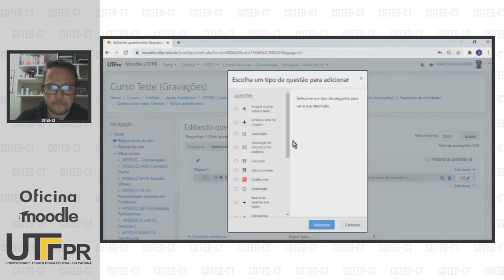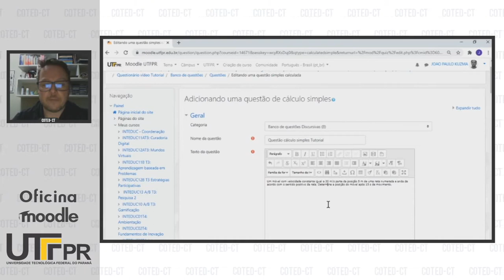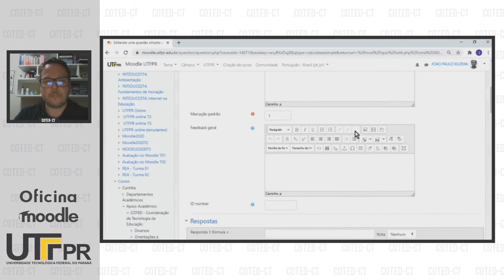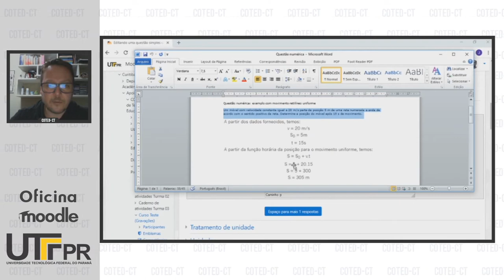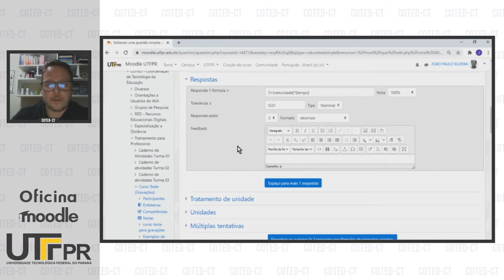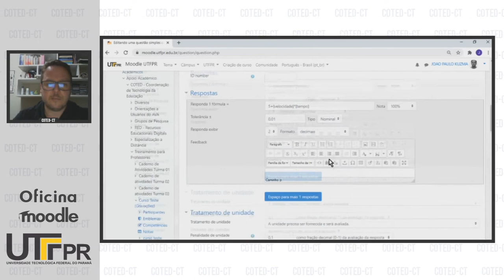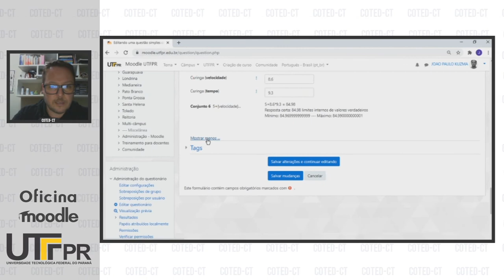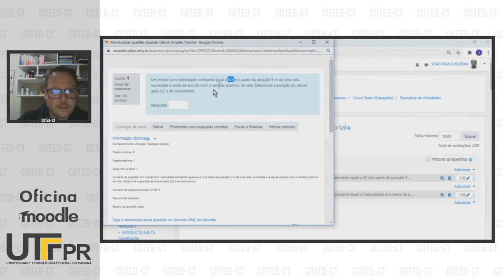Questão do tipo Cálculo Simples